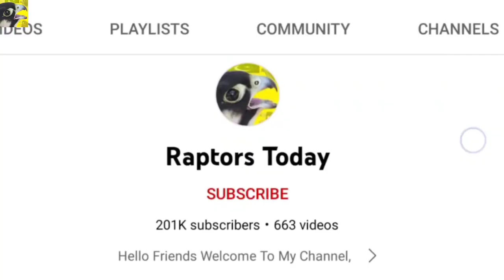Fantastic hunting of crow and quail || Eagle attack, jura hawk hunting || Raptors Today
That's the great hunting of crow and quail using the hawks, shikra and jurra baaz, here falconers are hunting with shikra hawk and a male goshawk.

it's the art of falconry and hunting where falconer train, falcons, peregrine falcon, eagles, goshawk, sparrowhawk, for hunting partridge, quail, crow, pheasants and many other birds.